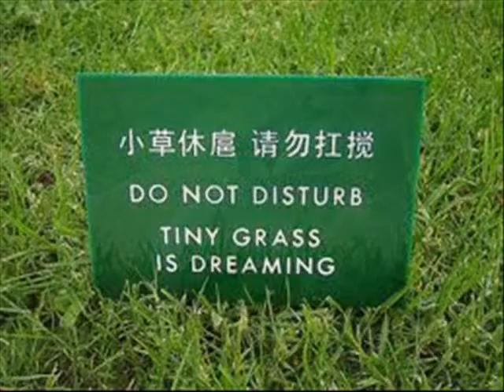TIMOTHY HAY GOOD GRASS by Nick108